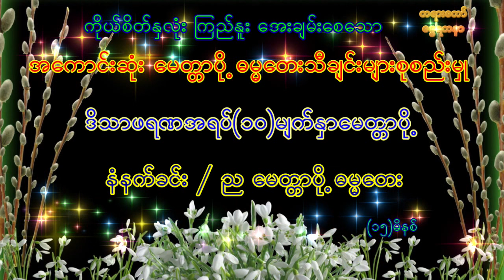မေတ္တာပို့ဓမ္မတေးသီချင်းများစုစည်းမှု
#  🙏🙏🙏 စိတ်နှလုံးကြည်လင်အေးချမ်းစေသော အကောင်းဆုံး မနက်ခင်း / ည  မေတ္တာပို့ ဓမ္မတေးများ စုစည်းမှု 🙏🙏🙏

တရားနာ မိတ်ဆွေသူတော်ကောင်း အပေါင်းတို့ စိတ်နှလုံးအေးချမ်းမှုရရှိပါစေ.
တရားတော်များကို ဆက်လက် တင်ပေးမည် ဖြစ်ပါသည်။
တရားတော် ဓမ္မရတနာ Channel သို့ ဖိတ်ခေါ်ပါတယ်။